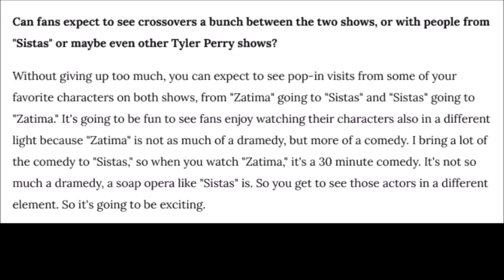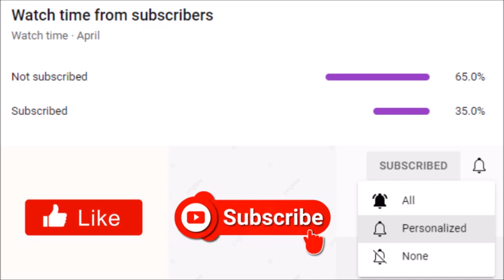Tyler Perry's Zatima | Devale Ellis Confirms That The Series Is A 30 Minute Comedy